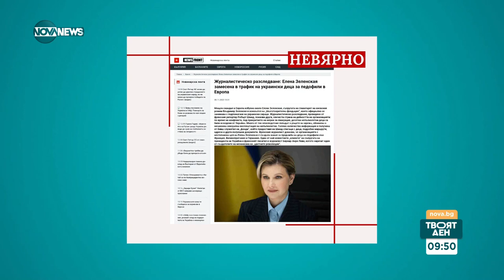FACTCHECK: Не е вярно, че Елена Зеленска осъществява трафик на деца - Твоят ден (22.11.2023)